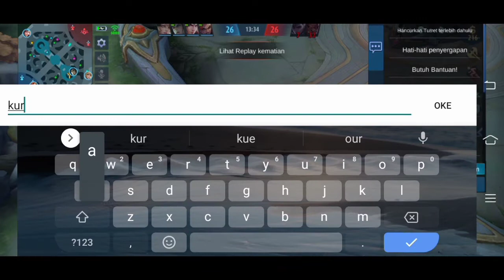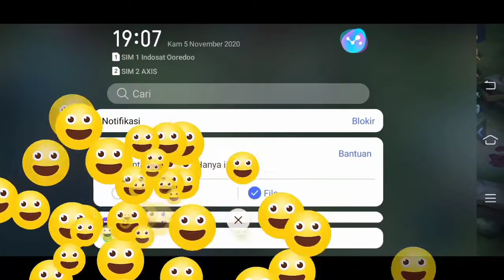Ketika Yang Manis Beraksi, Miya Sweet Fantasy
Halo Sahabat Bovir untuk kali ini saya membuat konten tentang Permainan Mobile Legend menggunakan Miya dengan skin Sweet Fantasy(Ketika Yang . seperti apa pertempuran menang atau kalah saksikan selengkapnya di video saya iya dan jangan lupa untuk menekan tombol Subcribe,like and share. terima Kasih
Game Mobile Legend Indonesia.
Game  Mobile Legend.
Game Mobile Legend Karakter Miya.
Game Mobile Legend Karakter Miya Skin Sweet Fantasy.
Game Indonesia.
Game Online.
Game non Online.
Gamer Indonesia.